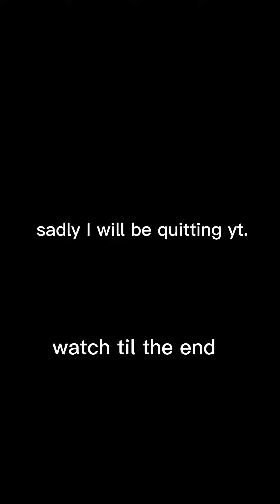Watch til the end.